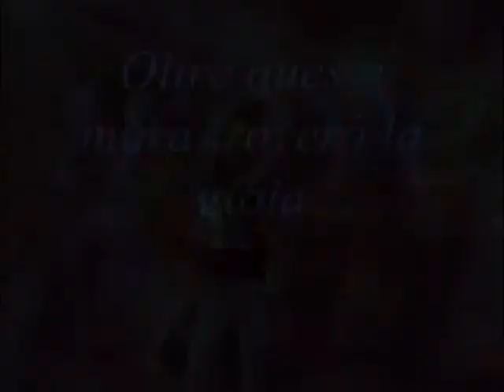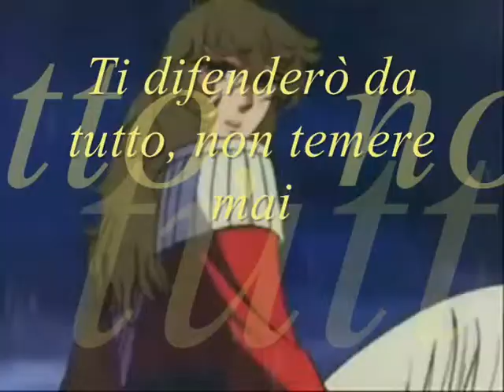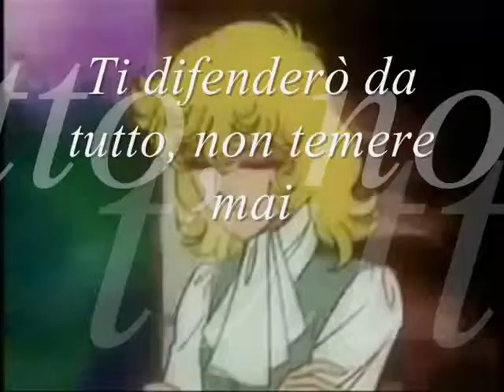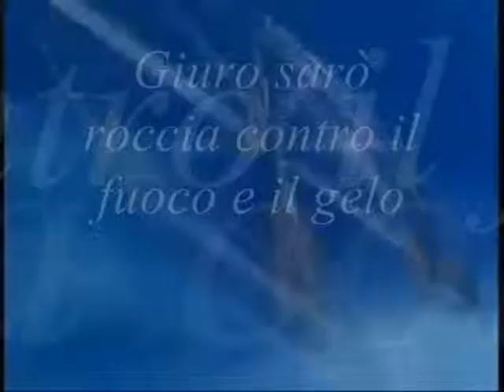Io, il tuo guerriero (new version)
Autore: Kagaho
io il tuo guerriero, e da ogni avversità di proteggerò